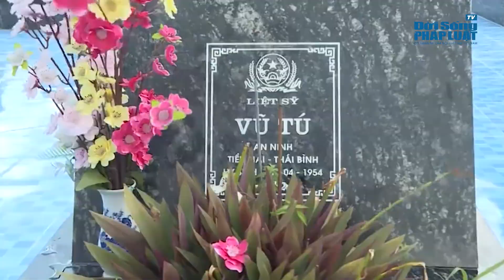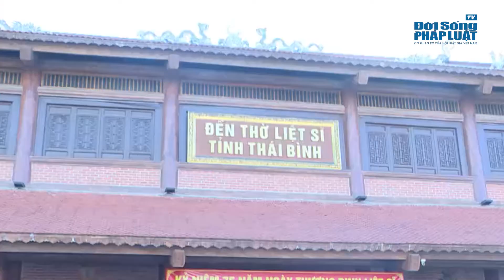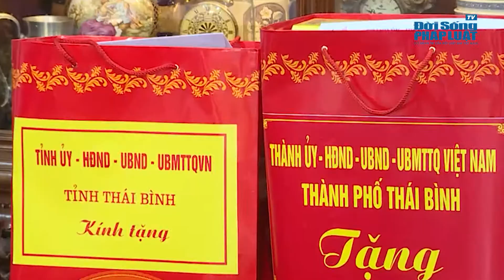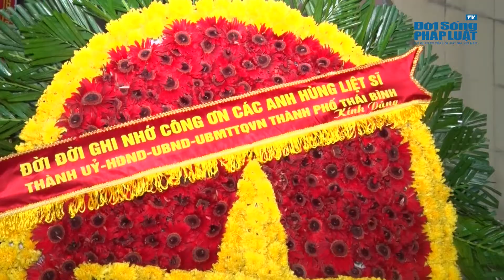Phòng Người Có Công Sở Lao Động TB - XH tỉnh Thái Bình thực hiện tốt chế độ, chính sách